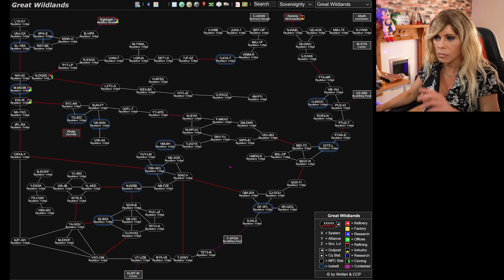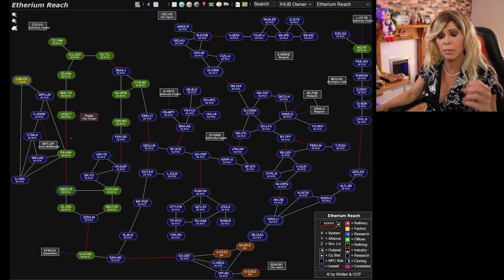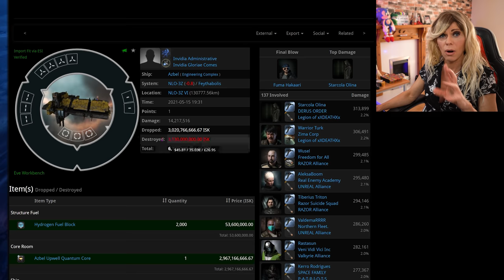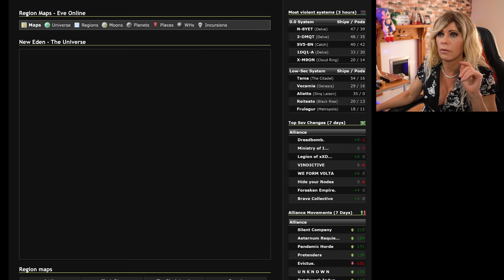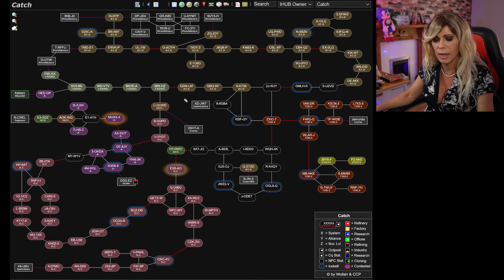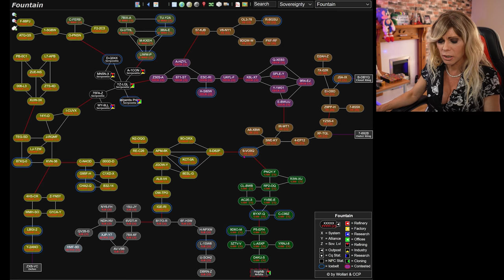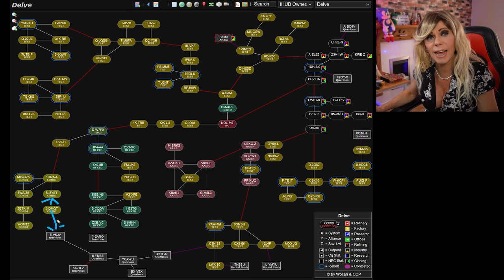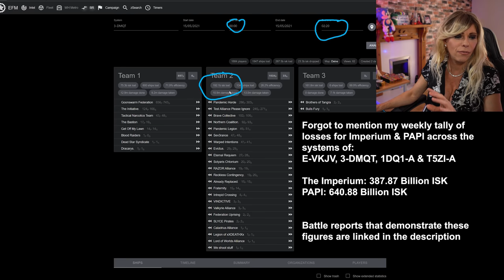Eve Online WAR UPDATE - The Imperium Refines its Defences, INIT Structures Destroyed & more....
Eve Online: In this video I look at each of the regions affected by not only the activities of PAPI and The Imperium coalitions in World War Bee 2 but also the third parties that are taking advantage of this ongoing war. This week, I look at the systematic destruction of the Initiatives' structures,  FI.RE & AoM attacks on I.G.C, conflicts against The Bastion and Ferrata in Esoteria and how the Imperium has set up to defend 3-DMQT against PAPI's attempted advance into the O-EIMK constellation.

Eve Vegas Discord Server: ttps://

Niall is part of Frost Ees OP and does a lot of the post production including the awesome thumbnails!